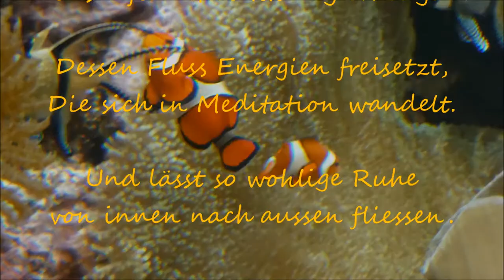FOTO-POESIE + MUSIK Gleichklang Eine kleine Meditation Teil II...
Gleichklang

Aus der Stille entstehen Kräfte,
Die sanften Gleichklang erzeugen.

Dessen Fluss Energien freisetzt,
Die sich in Meditation wandelt.

Und lässt so wohlige Ruhe
von innen nach aussen fliessen.

© Hans-Peter Zürcher

Harmony

From the silence arise forces,
Produce gentle harmony.

Whose river energies release,
It is transformed into meditation.

And leaves so comfortable rest
From the inside to the outside.

© Hans-Peter Zürcher

Die Filmsequenzen entstanden im Vivarium vom Zoo Basel
The film sequences were created in the Vivarium at the Zoo Basel

Lyrik, Film und Fotografie:
© Hans-Peter Zürcher

Thank you very much for this great music my dear friend Kevin!

„Aufgezeichnet im Zoo Basel“ zu nichtkommerziellen Zwecken.
Einbetten und Weiterverwenden durch Dritte ist nicht erlaubt.